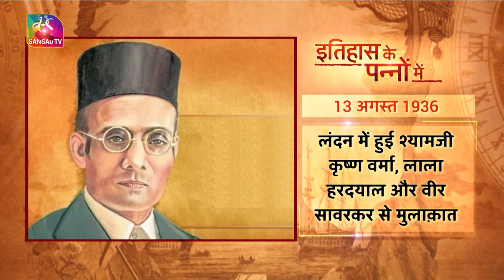Aaj Ka Itihaas | 13 August, 2024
संसद टीवी की खास पेशकश इतिहास के पन्नों में आप जानेंगे देश-दुनिया में उन दिन घटित हुई ऐतिहासिक और कभी न भूल पाने वाले बातों के बारे में। इतिहास के पन्नों के खजाने से 13 August को क्या कुछ खास घटित हुआ और क्यों 13 August की तारीख है खास... जानिए हमारी इस खास वीडियो में।